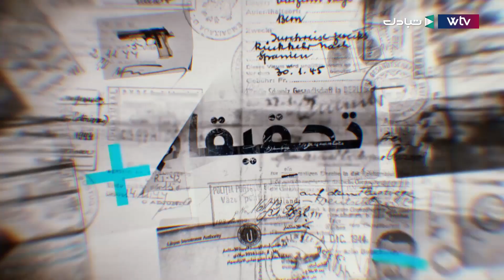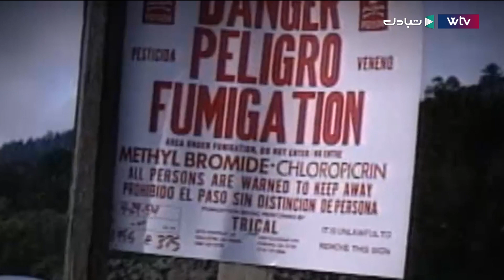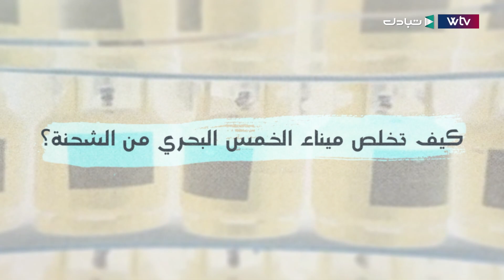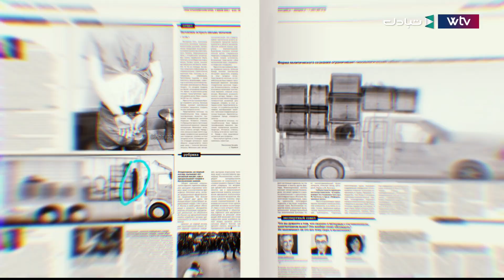تحقيقات | غاز سام في ليبيا؟